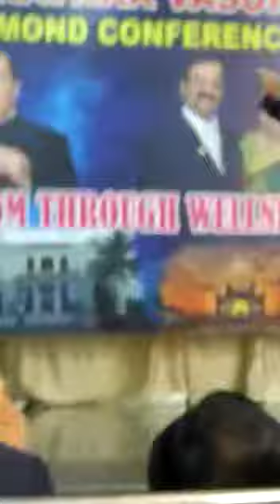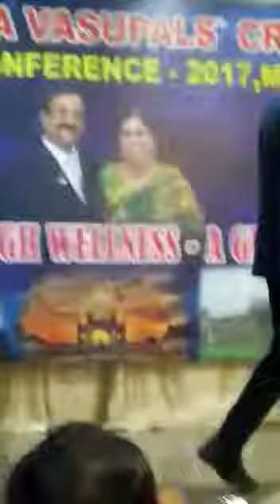Freedom day in Mysore,Dr.Lim siow jin Speach